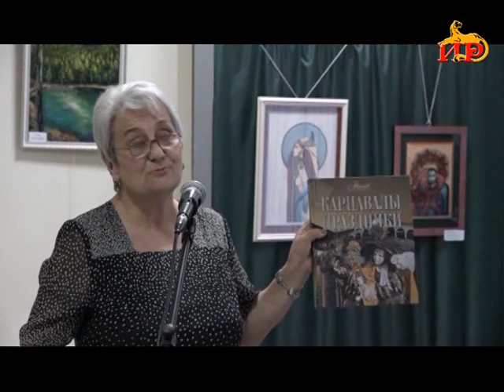Информационный выпуск «Сегодня» с Ириной Кусраевой 09 06 2021